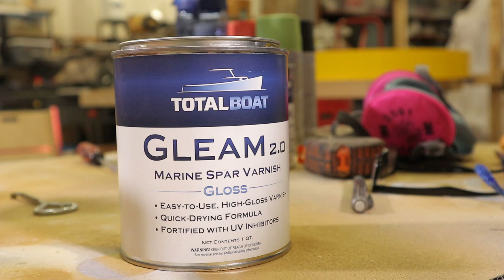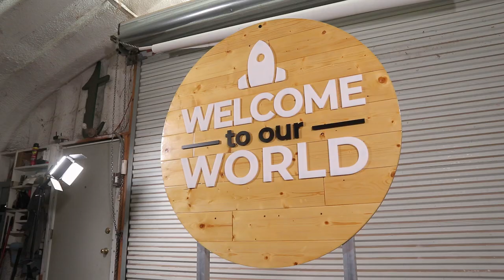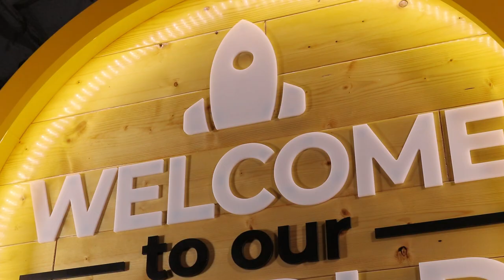Making a Sign With Ferns & a Rocket on It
For a drive-in movie theater, I made a wooden sign with three ferns and a rocket ship on it.

EXTENDED VERSION
For an extended version of this video, as well as other bonus content,

▶ DeWalt 20V Max Drill & Driver Kit
▶ Cobiz 60/100W Hot Glue Gun
▶ HitLights Weatherproof LED Light Strip
▶ Mean Well 12VDC 5A Power Supply
▶ 3M Scotch VHB (Very High Bond) Tape
▶ Lexel Clear Adhesive
▶ My Urban Crafts Mini Terra Cotta Planters
▶ Cattree Artificial Ferns

OTHER NOTES
▶ For the epoxy application, I used three coats of TotalBoat Penetrating Epoxy (link above), thinning the first two coats with acetone. Once that cured, I gave the surface a light sanding and applied two coats of TotalBoat Gleam 2.0 Spar Varnish in gloss, followed by two coats of satin, per their instructions.